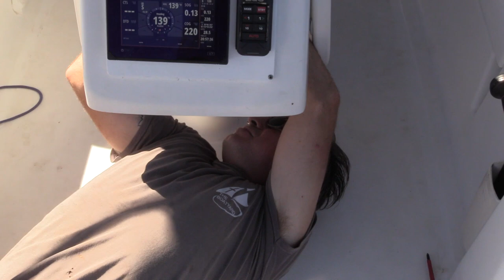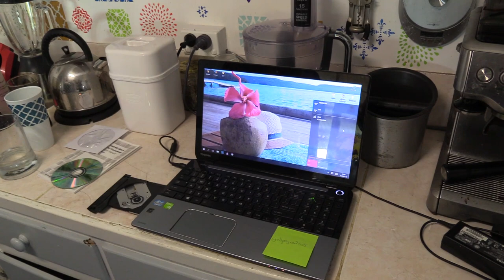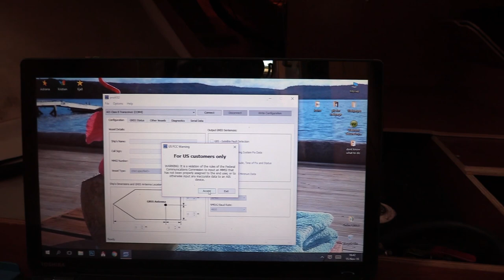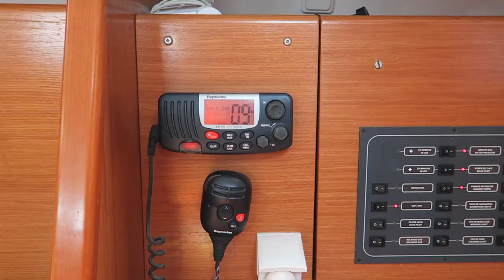Using “fake numbers” to prevent a collision at sea. (potentially) Good move???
R2 (Daily Vlog 3 of 21) Just ironing out a few details here and gearing up before the 1200nm sail. I enjoyed making this one, hanging out with Kjell and Adrianne and getting LaVagabonde as close to perfect as I could. Also there is a bit of sea salt on the lens which you won’t want to miss out on. Quality stuff.

Additional Film/Edit - Abbey Mulraney

FAQ
What software do we use?
iMovie